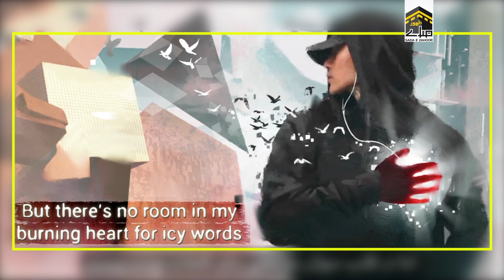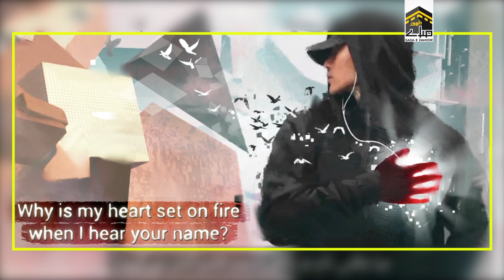Imam Hussain Song || When I Hear Your Name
Hussain || English Subtitles ||